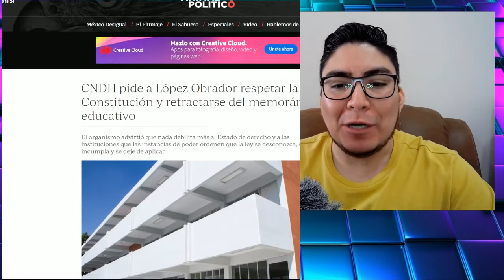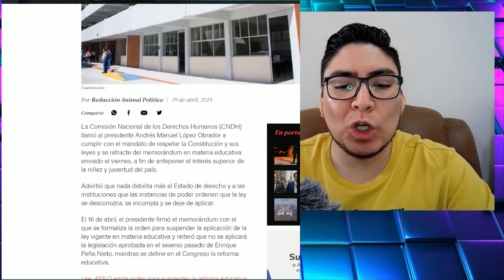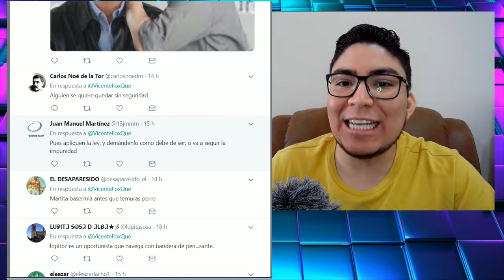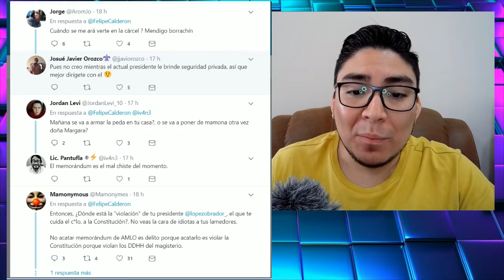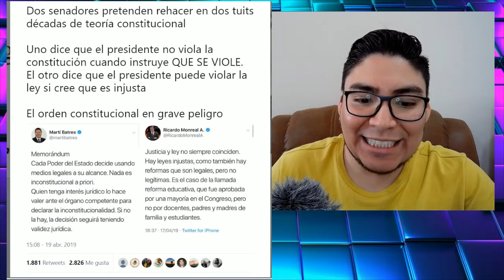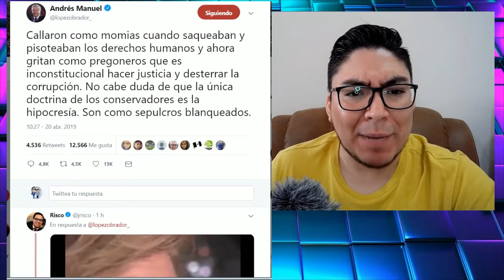AMLO ¡CONTESTA EN VACACIONES! DERECHOS HUMANOS LE PIDE CANCELAR SU MEMORANDUM